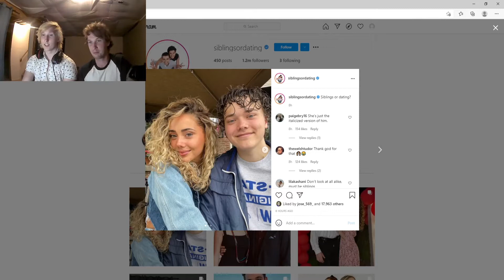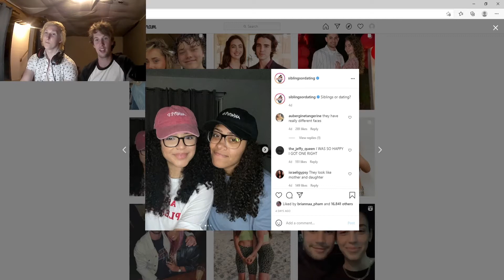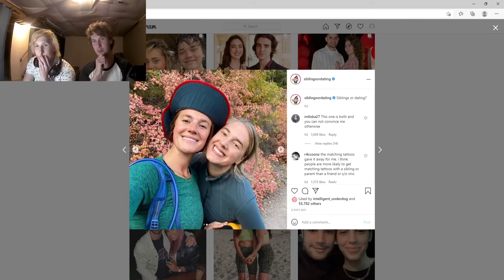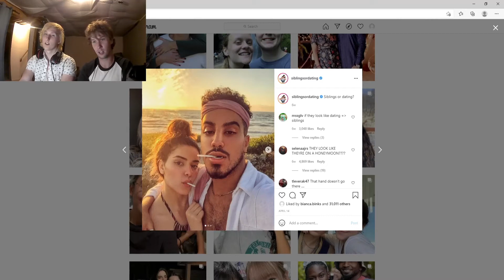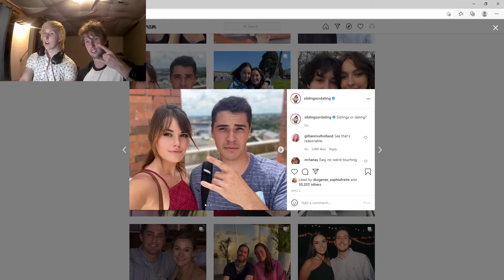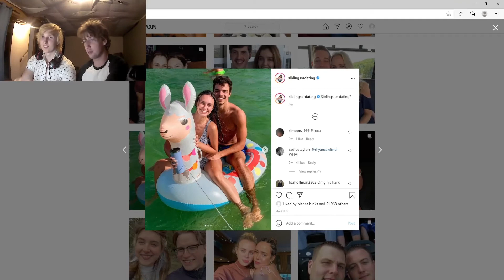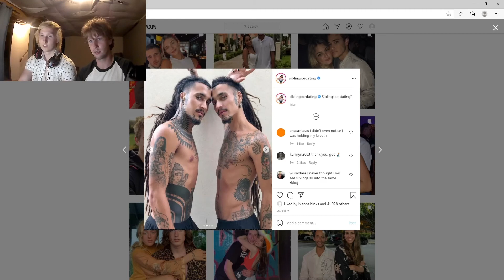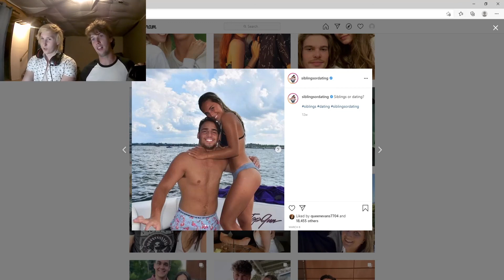Siblings Or Dating w/ Spencer